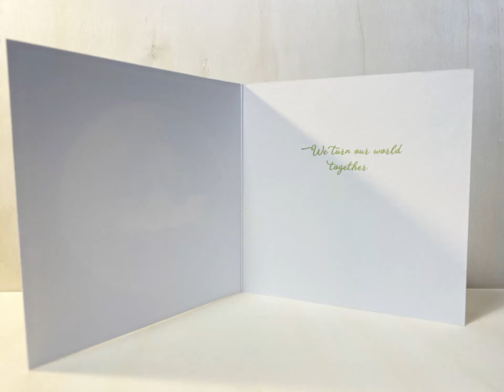We Turn Our World Together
We Turn Our World Together began as a raw feeling during our first Corona Lockdown here in Germany. We all felt alone and afraid of the virus that had just started raging in Italy after making headlines in China. We were vulnerable in a way we hadn't known before.

It became a sketch, then a watercolour, then a limited edition greeting card printed on 100% cotton rag paper.

The morning the publisher of Edition See-Igel received my card, she bought the rights to use it as an audio book cover and she purchased the original painting.

This is an entry in the AOI World Illustration Awards 2021